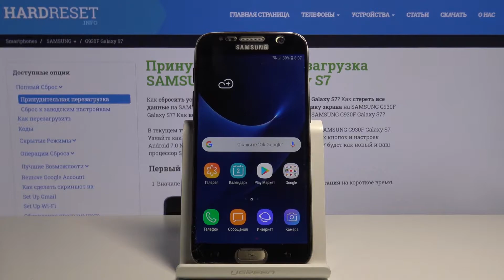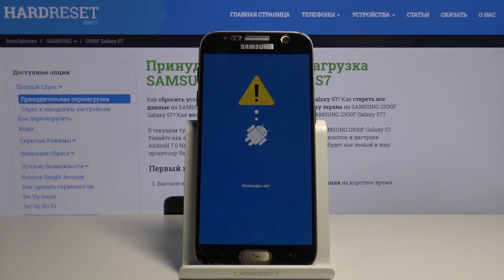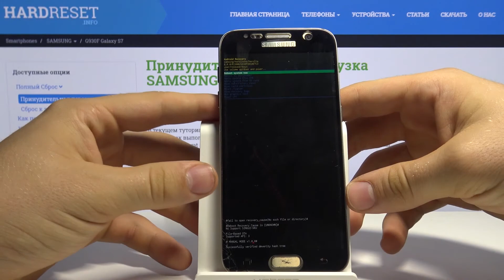Как войти в режим восстановления на Samsung Galaxy S7 — Секретные режимы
Ещё больше о данном телефоне Вы сможете прочитать у нас на сайте
Если Вы хотите войти в рекавери, откуда Вы сможете выполнить полный сброс, очистку кэша и ещё массу различных операций, тогда мы рады Вам в этом помочь. В нашем сегодняшнем видео профессионал шаг за шагом продемонстрирует и расскажет, что нужно делать для того, чтобы открыть Recovery Mode на телефоне Samsung Galaxy S7.

Как войти в режим восстановления на Samsung Galaxy S7? Как открыть меню рекавери на устройстве Samsung Galaxy S7? Как войти в Recovery Mode на Samsung Galaxy S7?